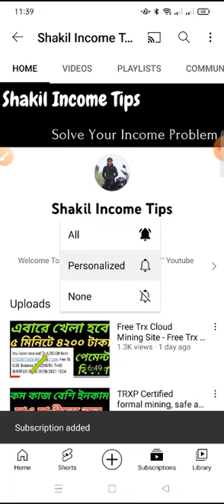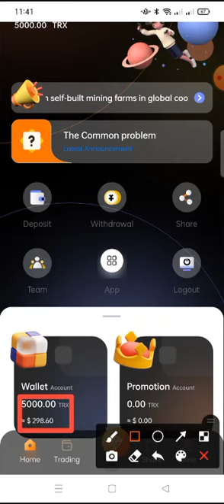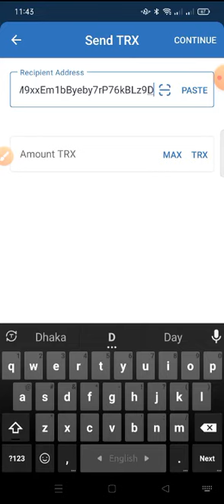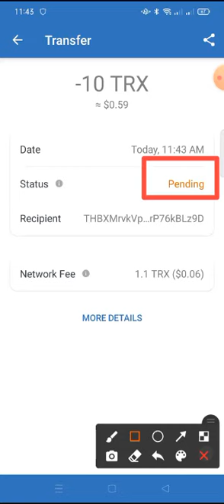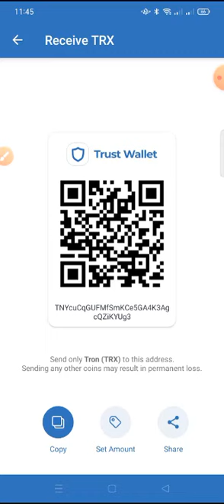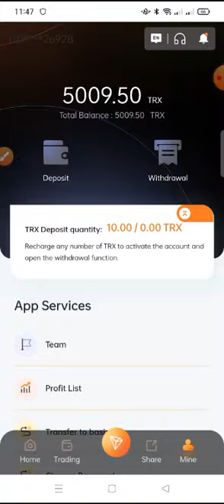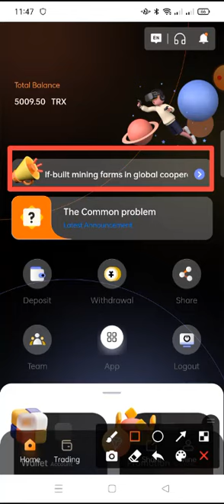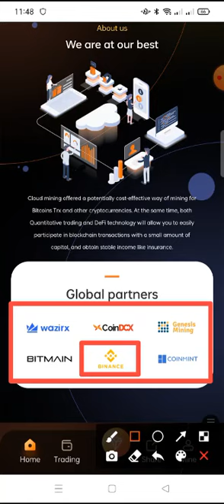TRON Official Certification 2022 Best tron trx Mine, Daily Stable Earnings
➡️bangla tutorial
 ➡️Mobile tips
 ➡️Online Income

which means that if you click on one of the product links.I
 and allows us to continue to make videos like this.This channel does not
promotes any illegal content. all contents provided by this channel isk